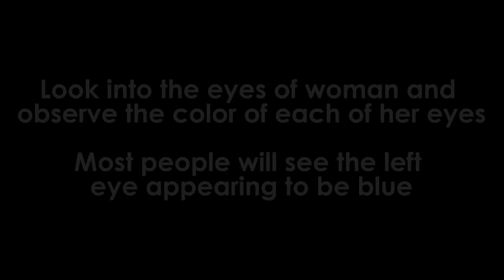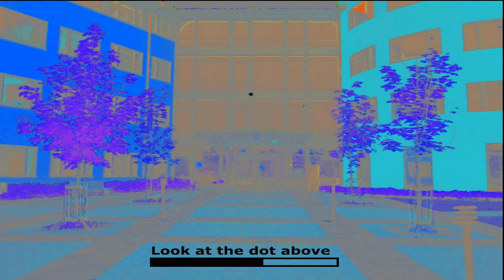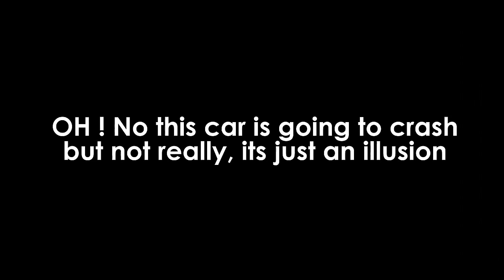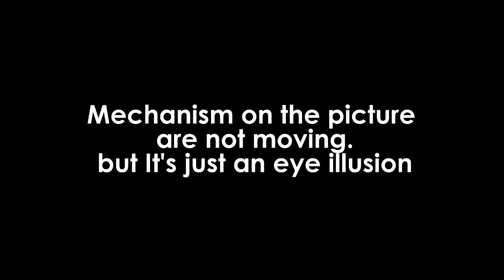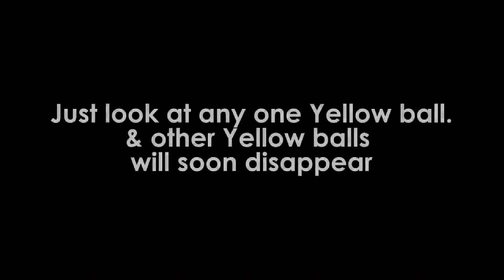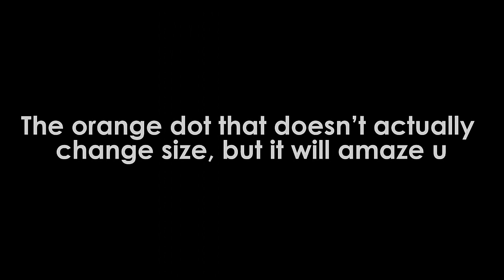50 Mind Blowing Optical Illusions